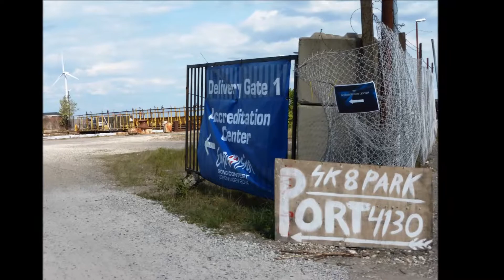Semana Eurovisiva en Copenhague 2014